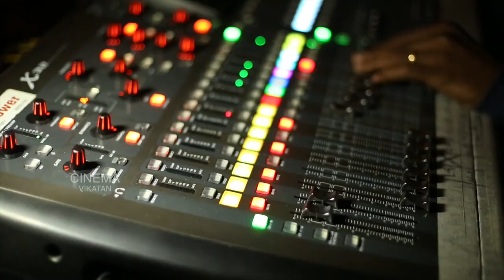Jeans - Game show shooting spot|Satellite Chips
We are here in the sets of Jeans, a game show hosted by Zee TV. Anchor Roja, dance master Kala and other share their experiences with us.